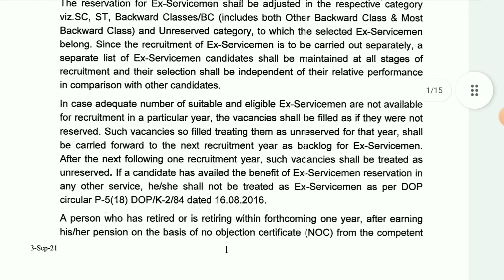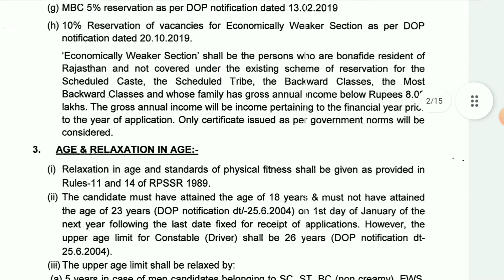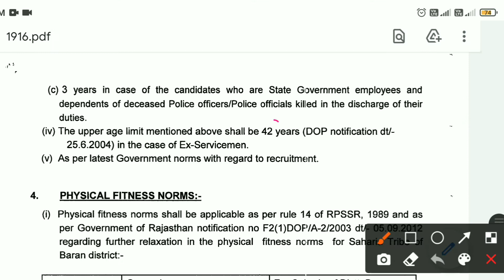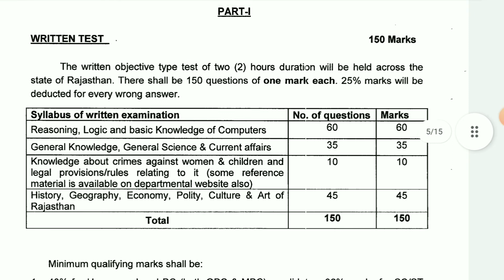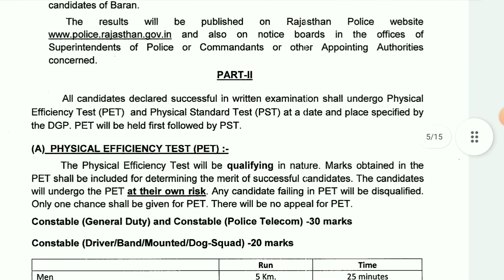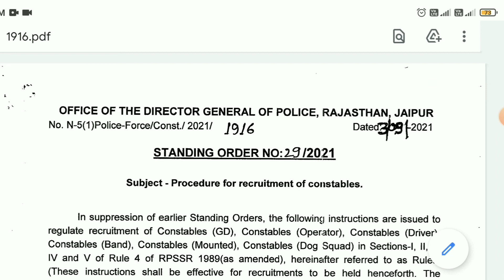Rajasthan police latest news | constable | exam location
rajasthan police qualifications
rajasthan police details
police new vacancy
exam location police news
rajasthan exam news

by
exam location